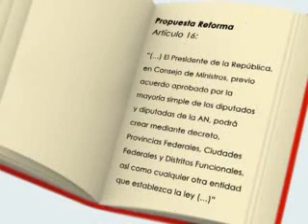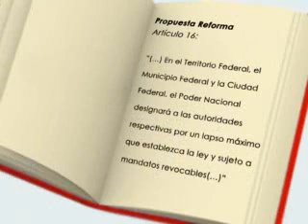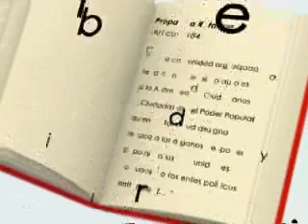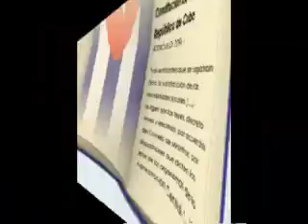La Reforma Constitucional: Geometría del Poder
Exposición del Profesor Gerardo Fernández sobre el Proyecto de Reforma Constitucional presentada por el Presidente Hugo Chávez. Tema: Nueva geometría del poder.